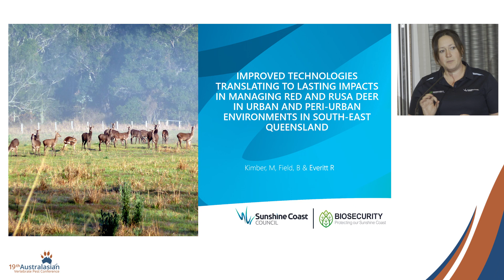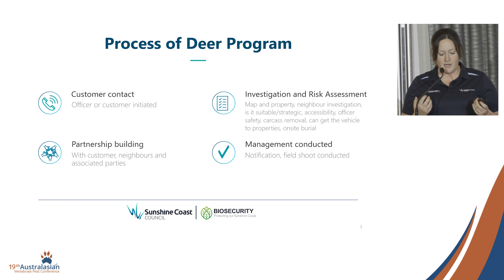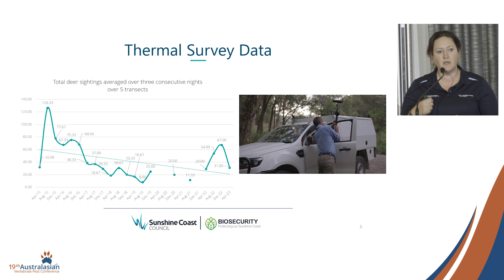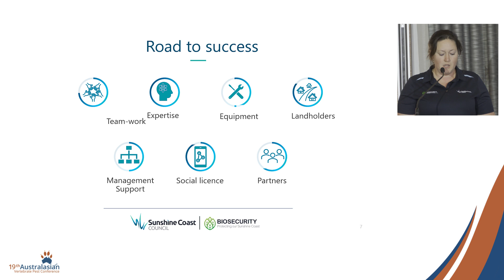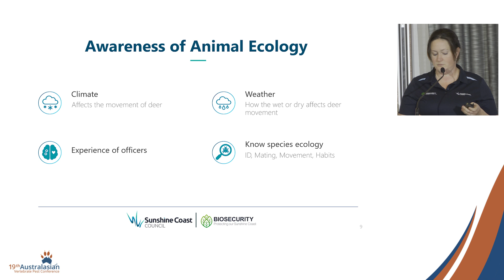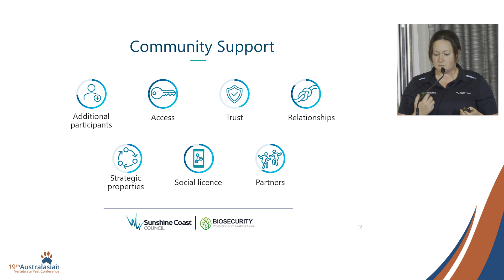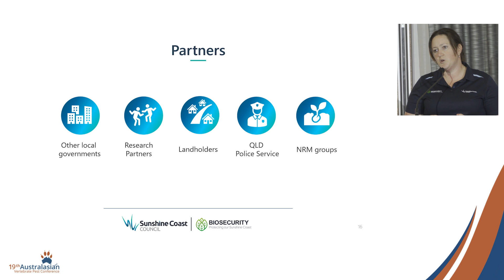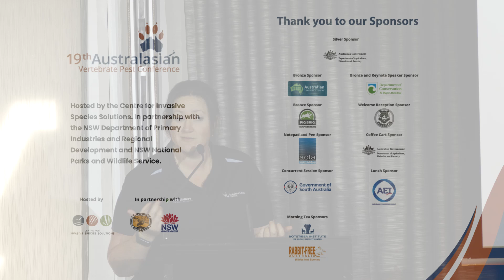Rita Everitt | Experience of red and rusa deer in urban and peri-urban SE Queensland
Improved technologies translating to lasting impacts in managing red and rusa deer in urban and peri-urban environments in South-East Queensland. Rita Everitt, Sunshine Coast Regional Council.